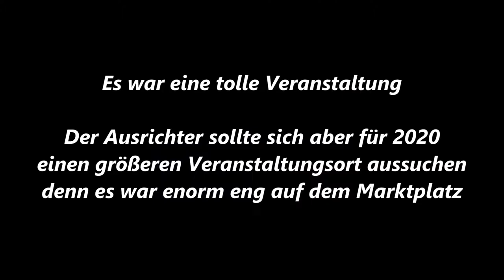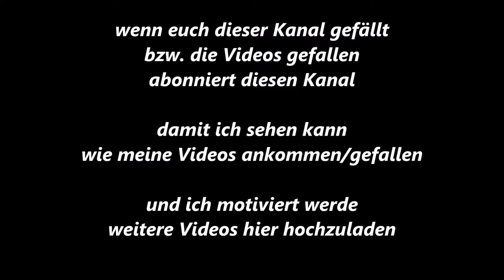Essen-Margarethenhöhe * Sonnenklar TV * Schlager trifft Pop * Chris Andrews 3 * 10.08.2019